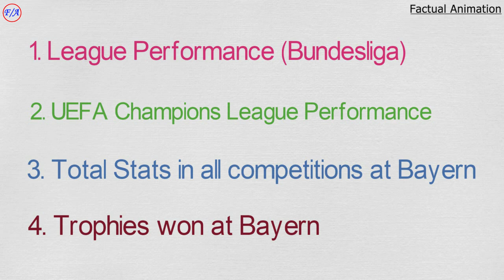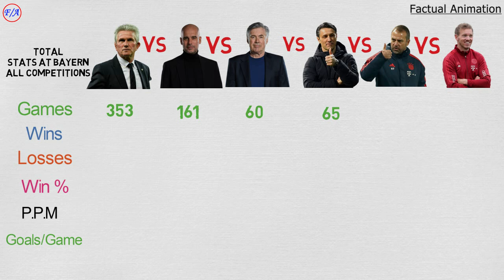Pep Guardiola vs Carlo Ancelotti vs Hansi Flick vs Jupp Heynckes vs Niko Kovac vs Julian Nagelsmann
Pep Guardiola vs Carlo Ancelotti vs Hansi Flick vs Jupp Heynckes vs Niko Kovac vs Julian Nagelsmann at BAYERN MUNICH Compared - Factual Animation

Julian Nagelsmann has been sacked by Bayern Munich, with Thomas Tuchel confirmed as his successor. The Bundesliga champions are struggling domestically this season and lie second behind Borussia Dortmund.

As a result of the sacking, I decided to create a video, comparing bayern Munich last 6 managers and see how Nagelsmann compares to his predecessors. Who is the best bayern manager in the last decade? Pep Guardiola, Hansi Flick, Carlo Ancelotti, Jupp Heynckes, Niko Kovac or Julian Nagelsmann? Coment Below.